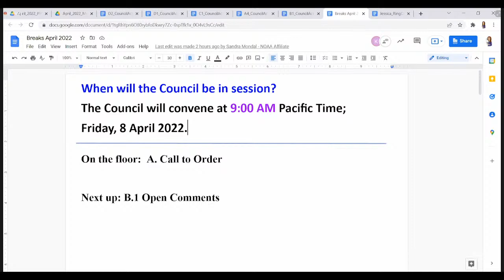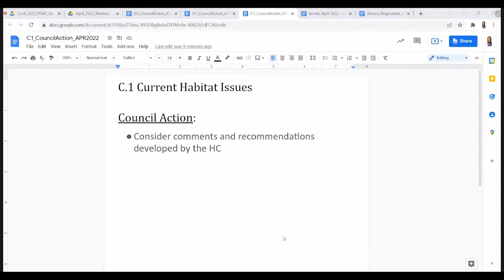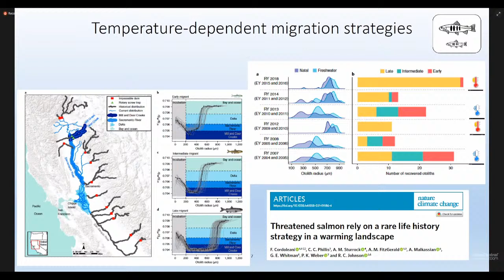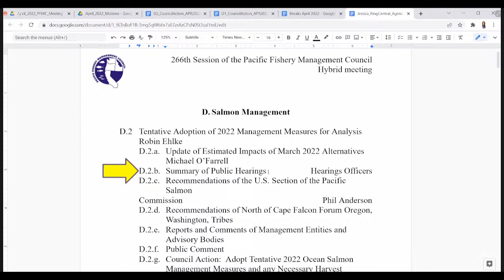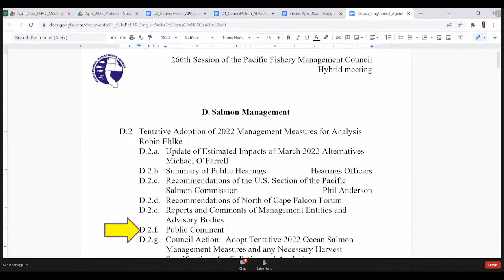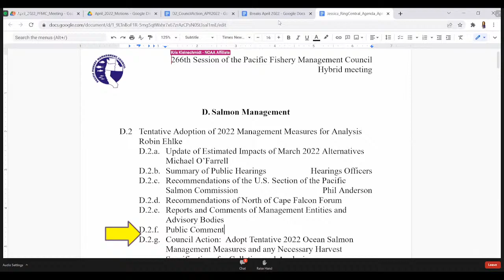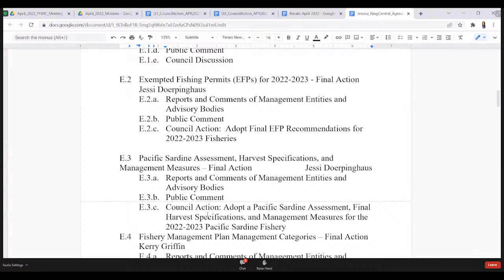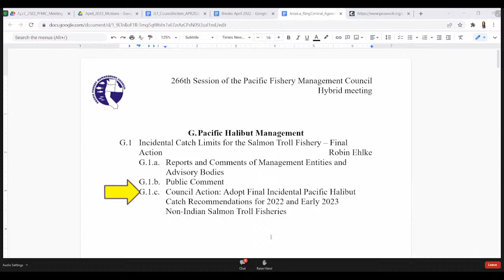April 2022 PFMC Council Meeting Day 1: 4/8/22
Day 1
0:00
3:23 - A - Call to Order
16:04  - B - Open Comment Period - Comments on Non-Agenda Items
16:43 - C - Habitat Issues - Current Habitat Issues
1:09:10 - D.1 - Salmon Management - National Marine Fisheries Service Report
1:58:38 - D.2 - Salmon Management - Tentative Adoption of 2022 Management Measures for Analysis
4:51:00 -(MOVED UP FROM SUNDAY 4/10/22) - G.1 - Pacific Halibut Management - Incidental Catch Limits for the Salmon Troll Fishery - Final Action